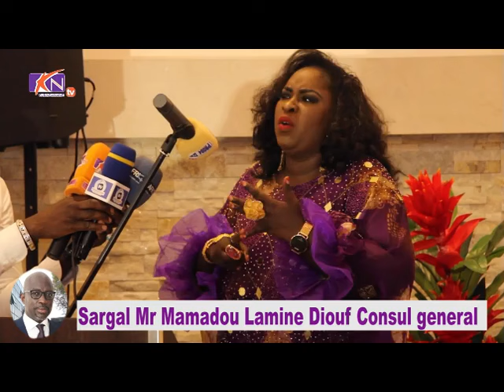𝐊𝐇𝐎𝐋 𝐋È𝐍 𝐒È𝐍È𝐆𝐀𝐋𝐀𝐈𝐒 𝐘𝐈 𝐍𝐈𝐆𝐍𝐎𝐔 𝐒𝐀𝐑𝐆𝐀𝐋È 𝐋𝐄 𝐂𝐎𝐍𝐒𝐔𝐋 𝐃𝐄 𝐌𝐈𝐋𝐀𝐍 𝐁𝐈 𝐆𝐍𝐎𝐔 𝐅𝐈 𝐃𝐈È𝐋È! 𝐌𝐄𝐑𝐂𝐈 𝐋𝐀𝐌𝐈𝐍𝐄❤️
⇩== REGARDEZ PLUS DE VIDEOS ==⇩
⇩==REJOIGNEZ NOUS==⇩
PAGE FACEBOOK